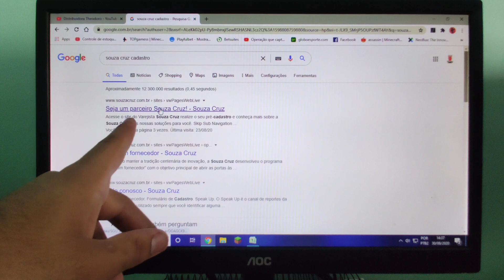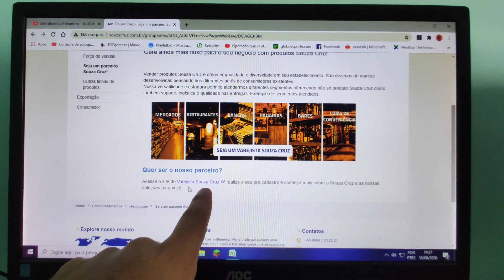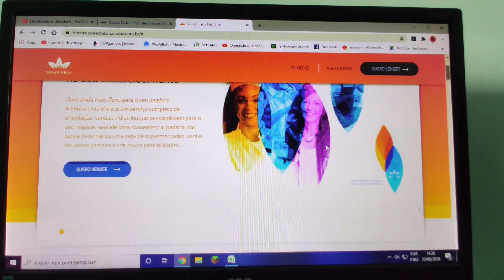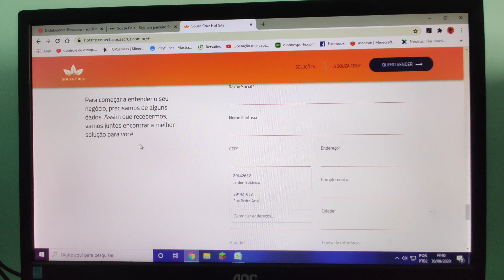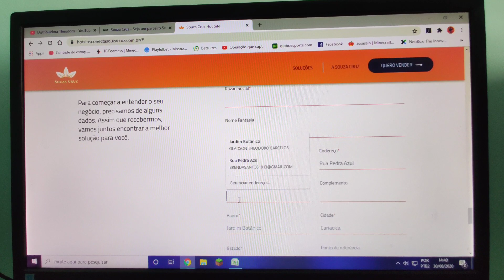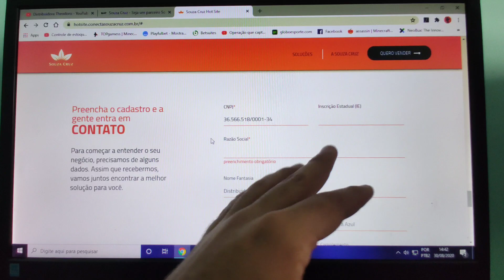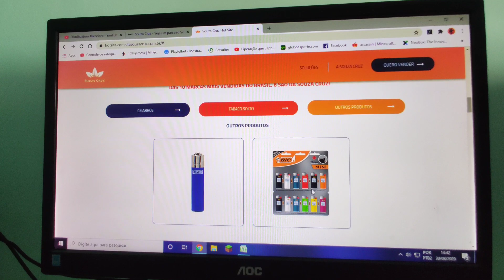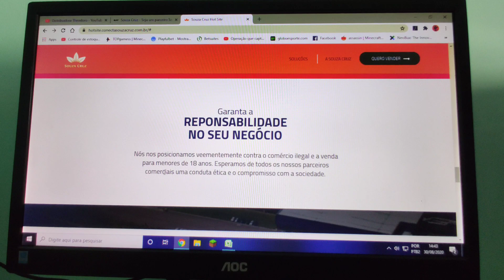Como fazer cadastro na Souza Cruz | Como comprar cigarro ORIGINAL